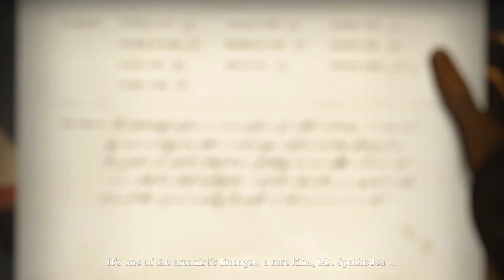Revival! The Uluru Games main Event 01-06 [Reverse:1999 ver 1.5]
Revival! The Uluru Games
01 Roller Coaster
02 The Lovely Neighbor
03 Chinga! Chinga!
04 Cross
05 The Buoy Balls
06 Day of Rebirth